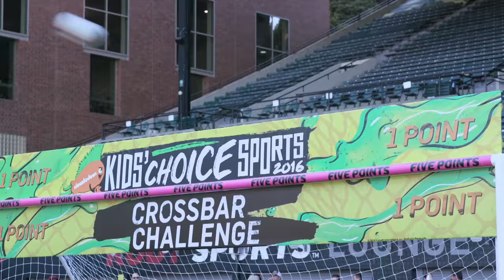Kids Choice Sports 2016 | $50,000 Crossbar Challenge | Nick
Last year at Kids' Choice Sports one kid kicked his way to $50,000. Who will take on the Crossbar Challenge this year? We searched the nation to find the best competitors, and some of your favorite soccer stars came along for the ride. Find out who takes the shot at this year's Nickelodeon Kids' Choice Sports, Sunday, July 17th.

Featuring: Portland Thorns soccer players Michelle Betos & Celeste Boureille; Chicago Fire soccer players Collin Fernandez & Patrick Moody; New York Red Bulls soccer players Justin Bilyeu and Gonzalo Veron.